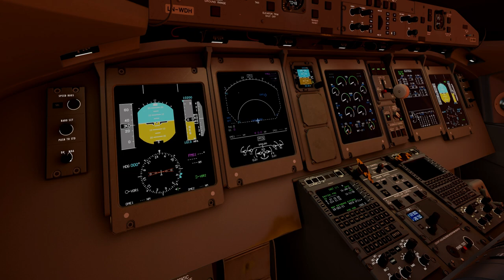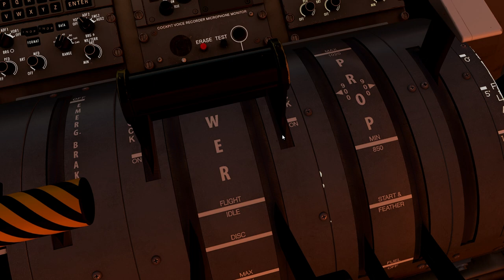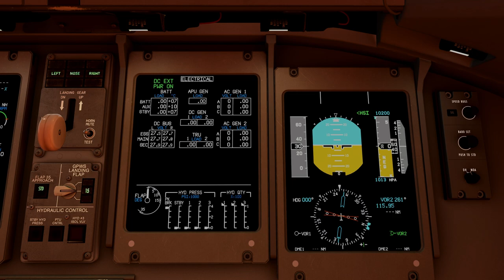FJS Dash-8: Center instrument panel (Dash-8 - Tutorial)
Moinmoin,
Die detaillierten Tutorials gehen wieder los!
In diesem Fall starten wir die brandneue FlyJSim Dash-8 und lassen keine Wünsche offen.
In detaillierten Tutorial-Serien erkläre ich wirklich alles, was man zum sicheren und spaßigen Betreiben dieses Flugzeugs in einem Simulator wissen muss. Von den Panels, was man dort findet, über Workflows, Tips und Tricks bis hin zu einem vollständigen Flug ist alles dabei. Und Sonderausgaben mit zb. Diversions gibt es dann auch noch, ihr dürft euch also drauf freuen!

Falls ihr dazu Anmerkungen, Fragen oder Kritik haben solltet, dann scheut euch bitte nicht und postet sie direkt unter dieses Video oder auf dem Discord!

IHR SEID MITGLIEDER:
- TrainX
- Hannah B.
- Alex
- Woody155
- CHRIS FILMS
- SvenWoddy
- Portscan86
- JanDragon
- Servus Beinand
- Wolf Peter Zeplin
- 3MB FlightSim
- Walter Straubhaar
- D-AIBP
- Falcon2006
- Jonas Möller
- Bodensee Schwabe
- FL 380
- Patrick G
- Torsten Hokamp
- Andreas Koberstead
- Jürgen D.
- Nik Reichel
- Nexxero
- DmX RazeX
- Gunther
- Samuels LetsPlay
- FlightSimWorld Germany
- Hermann Schrade
- Sven Kardinal
- Kai Heller
- MrCraby
- MJ Fortnite
- mARTin80
- Stefan Röhr

VIELEN HERZLICHEN DANK AN DIE PATRONS:
- JanDragon
- Portscan86

VIELEN HERZLICHEN DANK außerdem an:
- Alexander
- aviationaddicted
- Skutchiii
- Jü Du
- Nille
- Aeronews felix
- Udo G.
- Domi 1198
- CMZ aviation
- E. Walt x2
- M. Kaiser
- Kosta Prokopiu
- Steve Hellriegel
- PauleDE
- TheRyma52
- Christian Rohde
- SwatCorp
- A. Hall